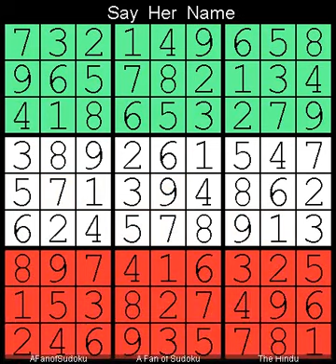How to Solve The Hindu Sudoku Hard 1 March, 2024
Description

- Cheers

سودوكو
ซูโดกุ
数独
스도쿠
судоку
सुडोकू
സുഡോകു
סודאָקו
ਸੁਡੋਕੁ
சுடோகு